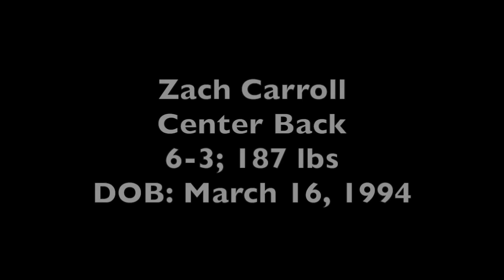Michigan State Soccer - Zach Carroll 2015 Highlights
Career highlight video for Senior Center Defender Zach Carroll.